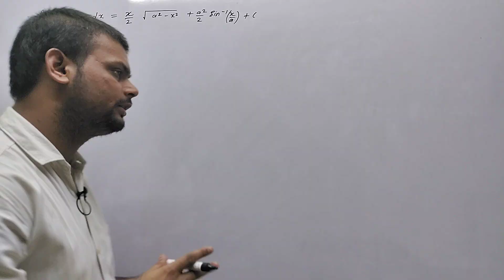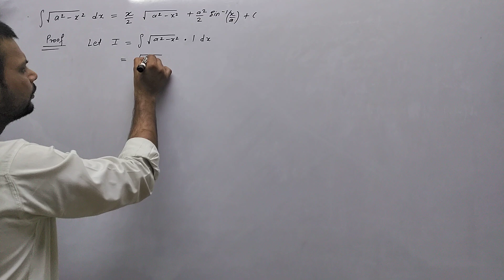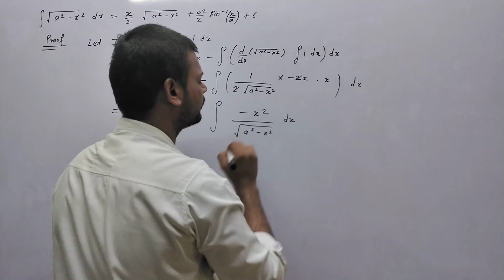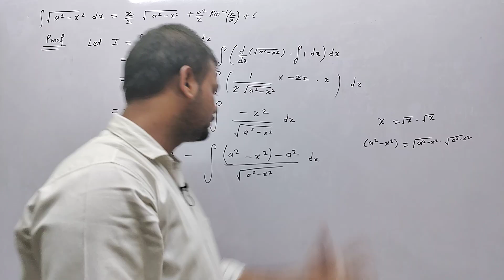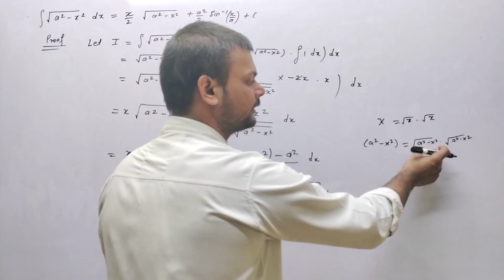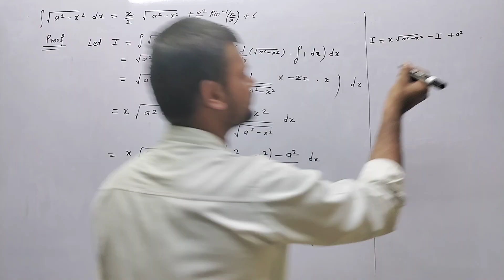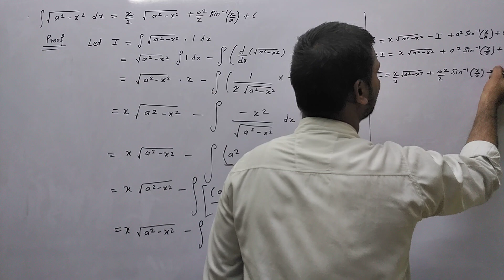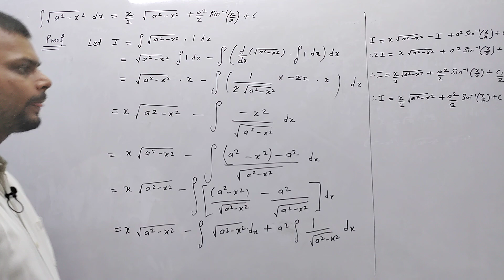Class 12th integration theorem 4 Marks by suraj sir